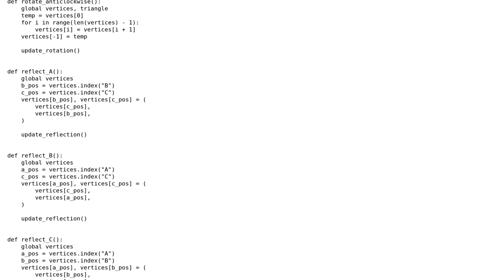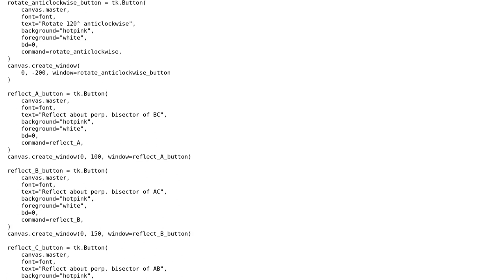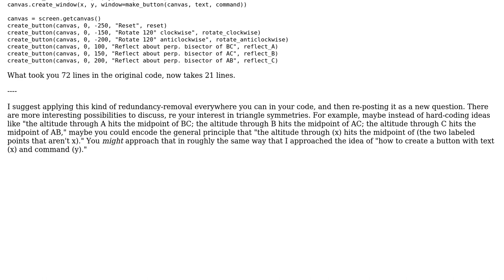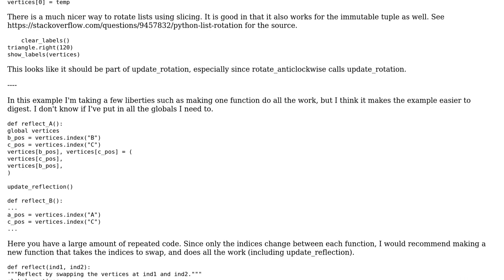Symmetries of Triangle Python Turtle (2 Solutions!!)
Symmetries of Triangle Python Turtle

With thanks & praise to God, and with thanks to the many people who have made this project possible! | Content (except music & images) licensed under CC BY-SA | Music | Images & others | With thanks to user spyr03 user Robin Andrews user Quuxplusone and the Stack Exchange Network Trademarks are property of their respective owners. You are responsible for your own actions.